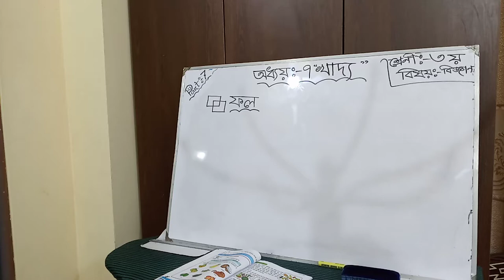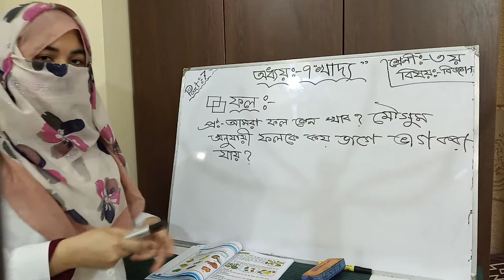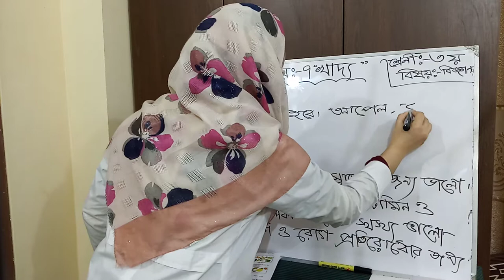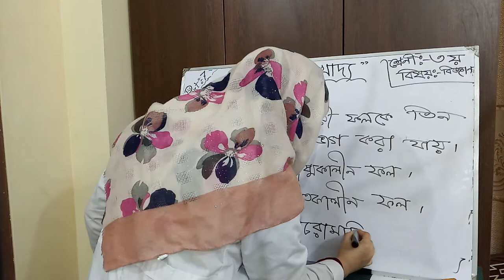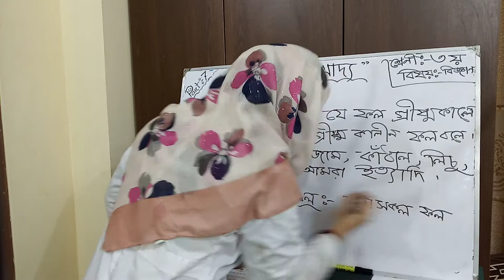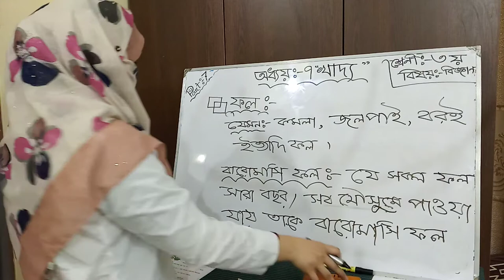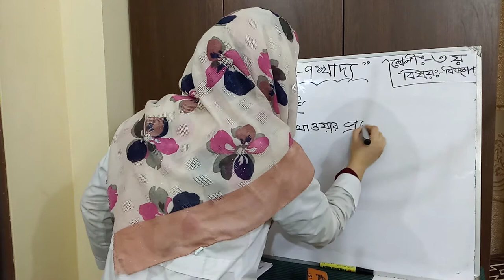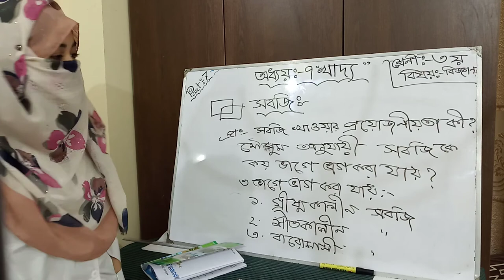Class: Three, Sub: Science, Part:07